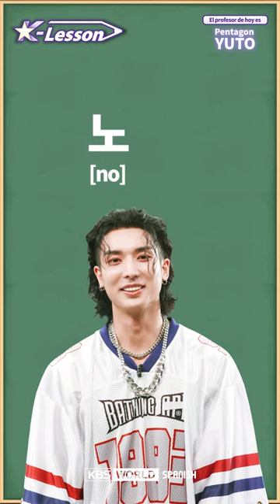Aprende coreano con YUTO de PENTAGON